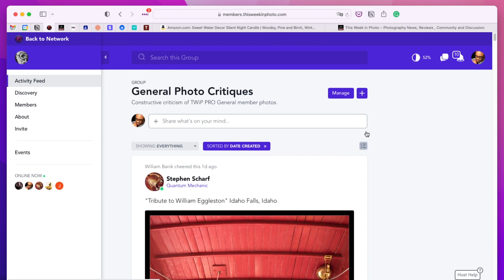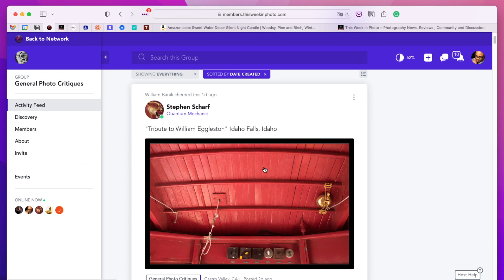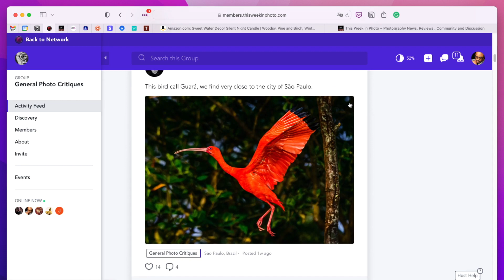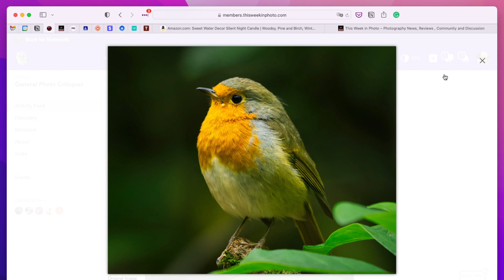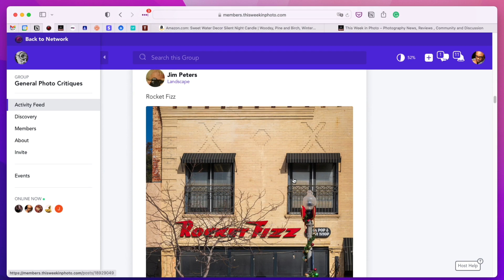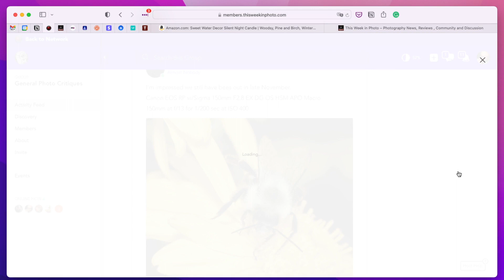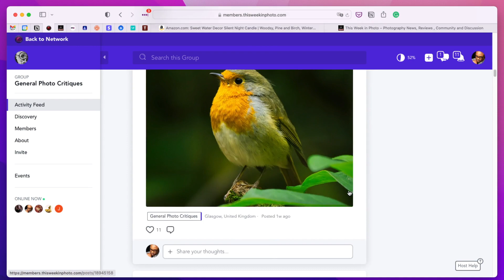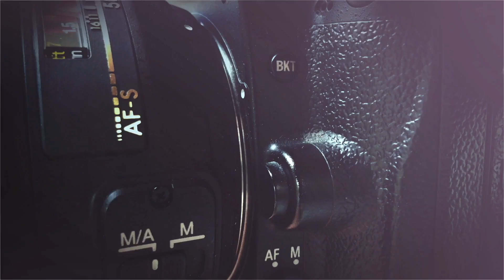TWiP Community Photo Critique 174 - DOMINANT COLOR!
This week's TWiP Community photo critique topic was DOMINANT COLOR. Congratulations to Armando Bruck for sharing the favorite shot!

The next critique topic is WINDOW LIGHT.

Share your image in our critique by joining the TWiP Community